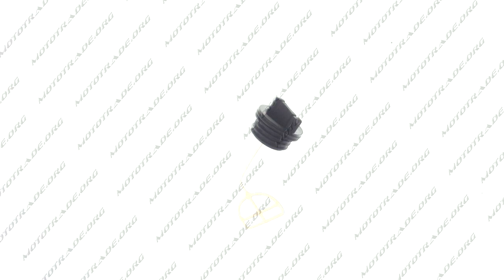H 7 Крышка бака топливного б п для Husqvarna 137 142 FORESTER, шт